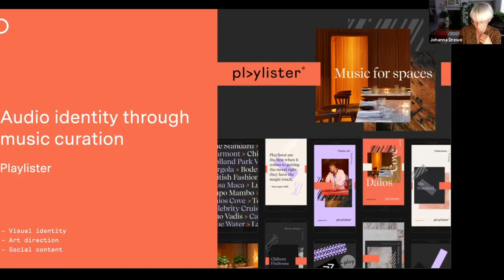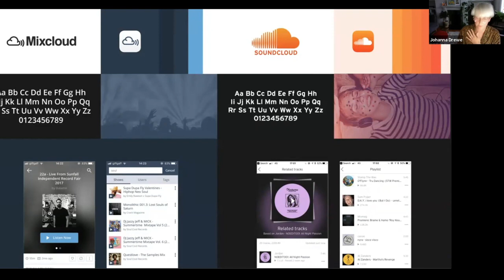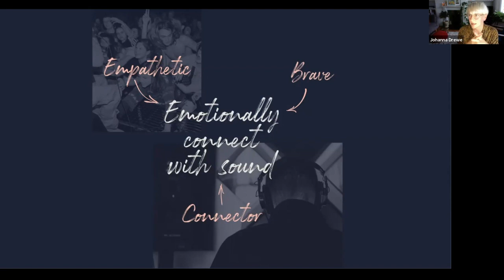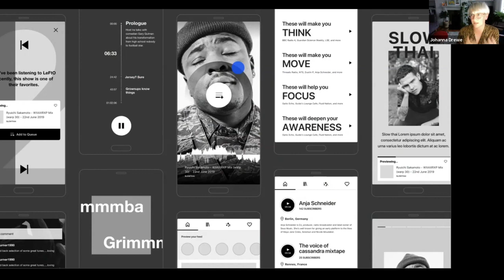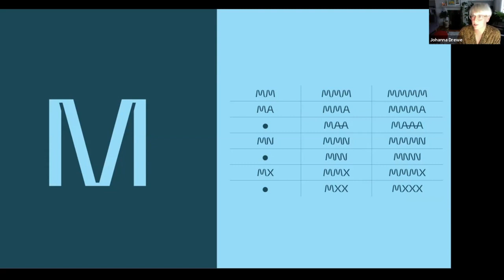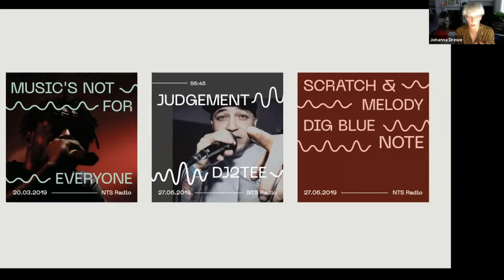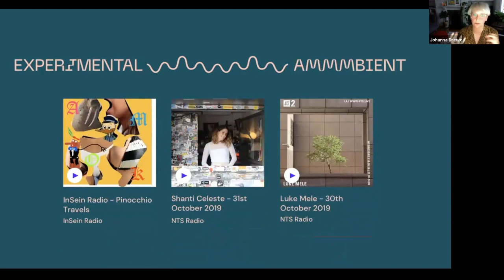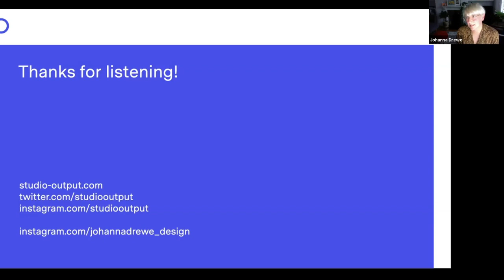Nicer Tuesdays: Studio Output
This talk was scheduled for March 2020 at London’s Oval Space but due to Covid-19, the event was postponed til 15 September where it took place online, on It’s Nice That’s online events platform. The event was exclusive to original ticket holders.

One of London’s leading design studios, Studio Output’s creative director and partner Johanna Drewe took to the stage to discuss its rebrand of cult music streaming platform Mixcloud.